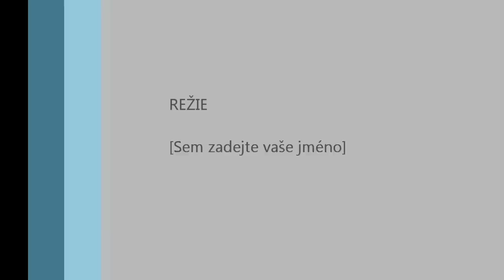Stadtkapelle Hainburg an der Donau (3)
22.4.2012 Hainburg an der Donau /Austria/ - Eröffnung Radwandertag